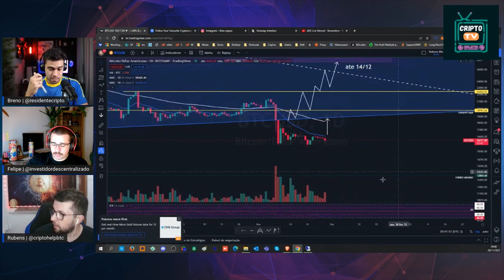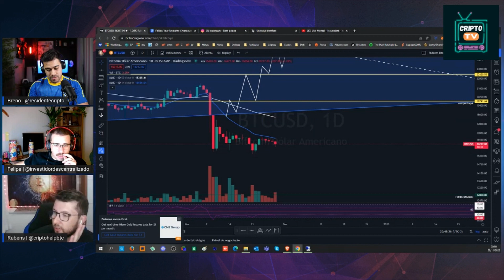Bitcoin para o Natal - Sobe ou desce?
Nos siga no Instagram:
Felipe: @investidordescentralizado
Rubens: @criptohelpbtc
Breno: @residentecripto